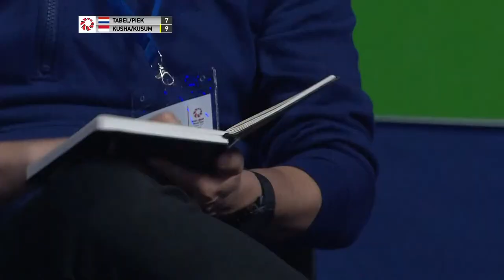YONEX French Open 2022 | Tabeling/Piek (NED) vs. Kusharjanto/Kusumawati (INA) | SF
Tabeling/Piek (NED) vs. Kusharjanto/Kusumawati (INA)